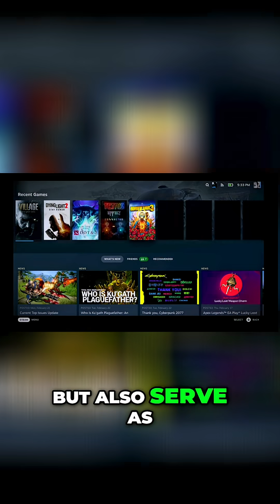Valve's New VR Headset: Standalone, High-End, and Coming Soon!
A standalone Valve VR headset, polished like the best PC VR rigs, could be coming soon. New pancake lenses, eye tracking, gamepad-style controllers, and SteamOS integration, all point to a high-end VR experience.